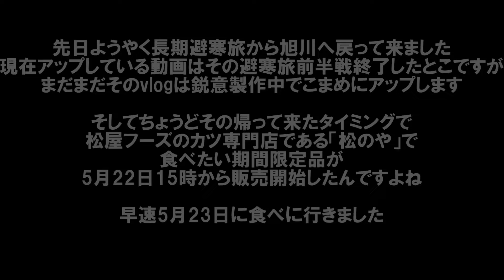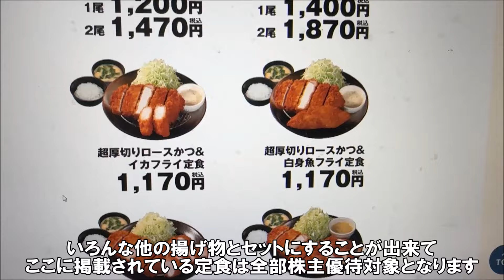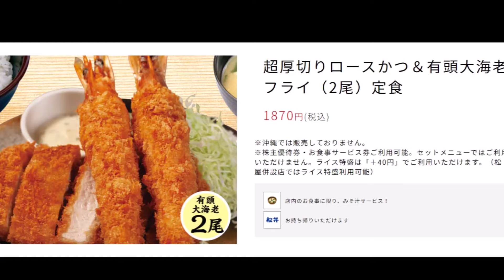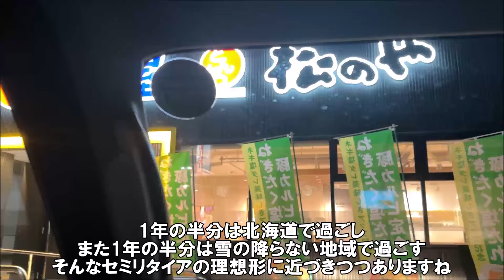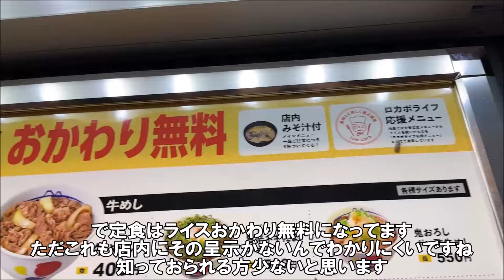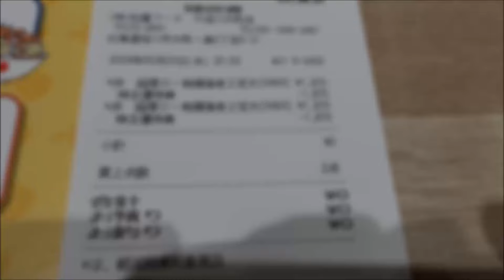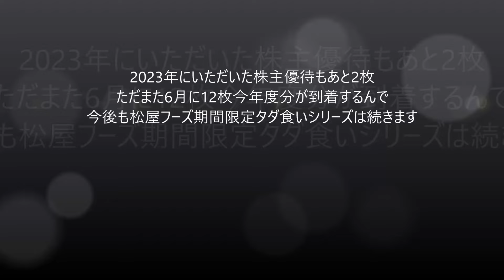【松のや期間限定タダ食い】松屋フーズ史上最高額の株主優待でいただける 超厚切りロースかつ＆有頭大海老フライ（2尾）定食 なんと1870円！ Matsuya, Japan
株主優待を使ってのタダ食いです。

松屋 松のや 旭川大町店
住所：北海道旭川市大町一条3-9-31
営業時間：24時間営業
定休日：無休